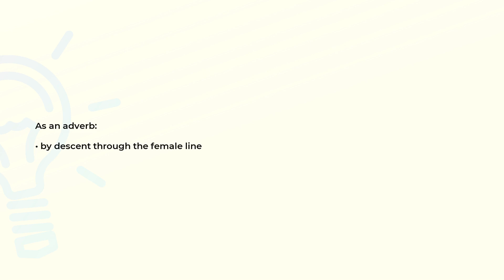What is the meaning of the word MATRILINEALLY?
Definition and spelling of the word MATRILINEALLY.

(00:00) Intro
(00:08) As an adverb
(00:15) Spelling

As an adverb (00:08):
• by descent through the female line